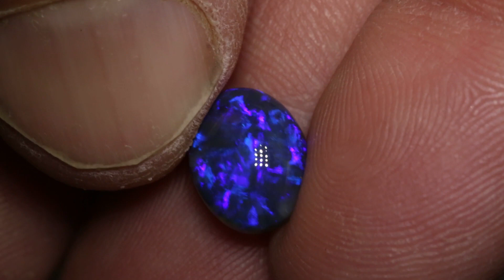Australian opal gems from Lightning Ridge